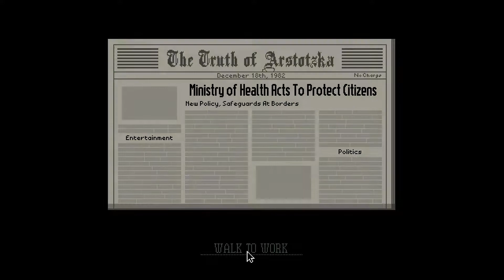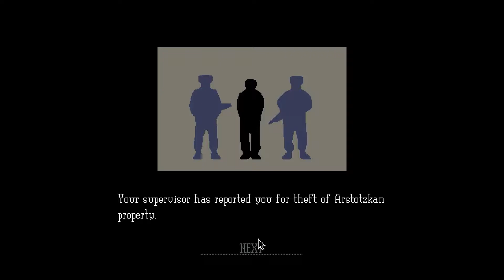Papers, Please - Try 2 - Day 26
Continuing our job ensuring our great country remains safe!
Experimenting with a shorter duration video and what better game to try it out on than Papers, Please?

A fantastic indie game about controlling the border.

If you like the look of the game then head over or check it out on steam!

Any thoughts about the vid, suggestions, feedback? Leave them in the comments section below!